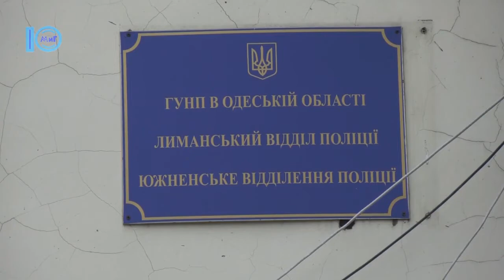«СтопХам» по-южненські – Южненські новини – 16.12.2020